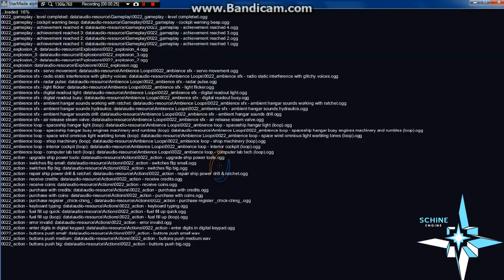Starmade Ship: Dark Angel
Sorry there's no voice.
A tour of my new ship the Dark Angel, based on the ship from Galaxy on Fire.

I highly recommend Starmade, its free and lots of fun